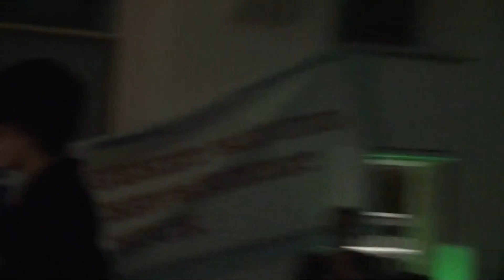Damaged Insakts @ Forward.st 2009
Damaged Insakts - "Skaterpark" @ Forward.st (Hofer Mühle) in Stainz am 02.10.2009